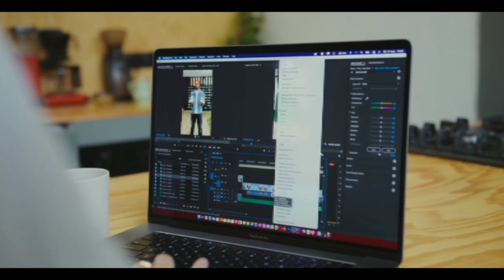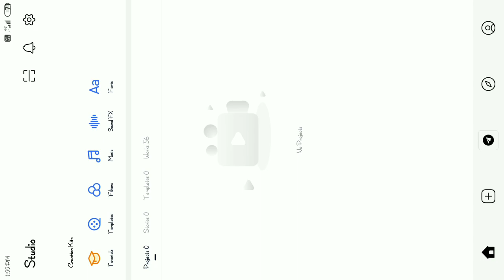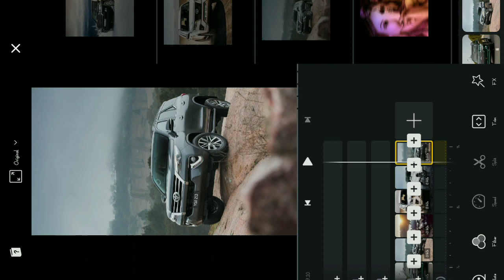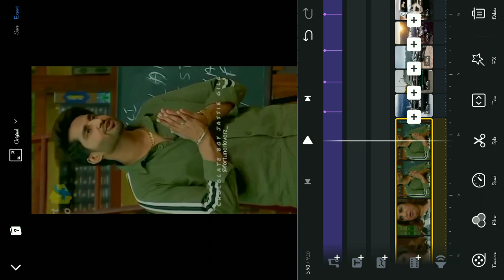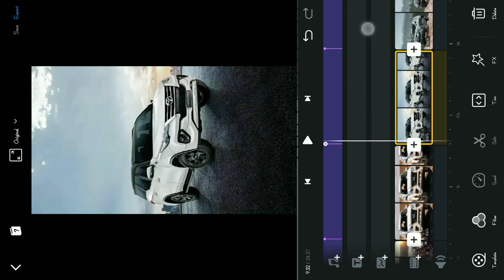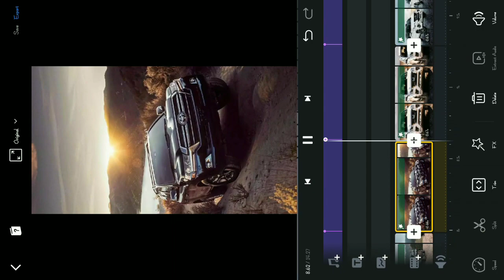Hamare Pass Fortuner Hai Reels Editing | Aapke Paas Hai Jaguar Video Editing | Instagram Reels Edit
🔺️ TOPIC COVER IN THIS VIDEO :

hamare paas fortuner hai
jassi gill hamare pass to fortuner hai
aapke paas hai jaguar
aapke paas hai jagah jassi gill
jaguar instagram reels editing
aapke paas hai jaguar reels editing
Hamare Pass Fortuner Hai Reels Editing
jassi gill hamare pass to fortuner hai reel editing
instagram video reels editing app
instagram reels video editing vn
new trend instagram reels editing
viral reels video editing
reels viral video editing kinemaster